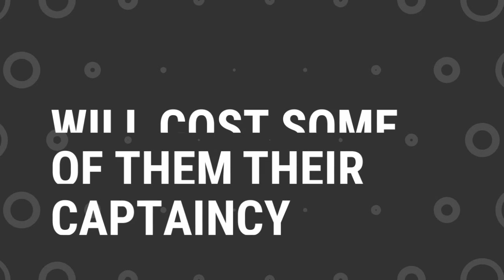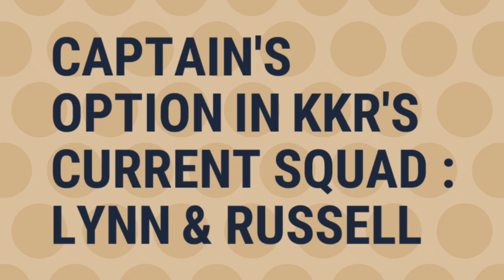IPL 2020 :- 4 NEW CAPTAINS IN IPL 2020 AS THESE 4 TEAMS WILL CHANGE CAPTAIN IN IPL 2020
LIST OF ALL TEAMS CAPTAIN FOR IPL 2020 | IPL 2020 CAPTAIN RCB | IPL 2020 CAPTAIN CSK | IPL 2020 CAPTAIN RR | IPL 2020 CAPTAIN KXIP | IPL 2020 CAPTAIN DC | IPL 2020 CAPTAIN SRH | IPL 2020 CAPTAIN KKR | IPL 2020 CAPTAIN MI |